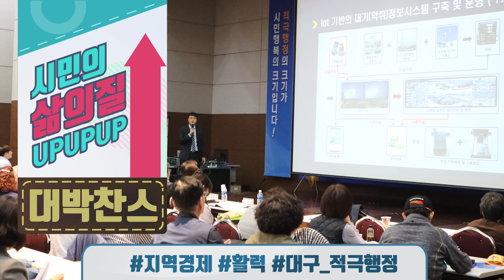[대구시청4F] 적극행정 ※퀴즈 이벤트※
★대구시청4F 영상에는 퀴즈가 숨겨 있습니다 ★

공직사회의 새로운 패러다임!
지역경제 활력을 위한 대구의 적극행정 !

시민들을 웃음짓게 할 적극행정,
함께 응원해주세요!